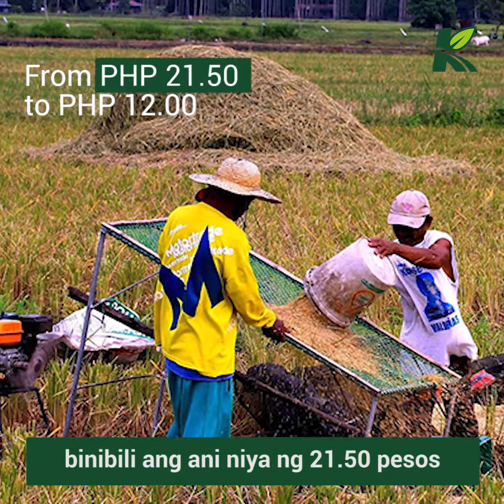Kiko Pangilinan, nababahala sa pagbaba ng presyo ng palay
Ang nagpapakain sa atin, ang mga magsasaka, ay naghihirap at nagugutom.

They need for us to act NOW.